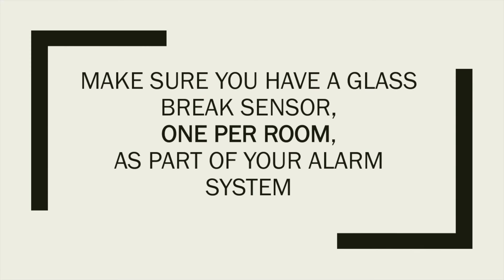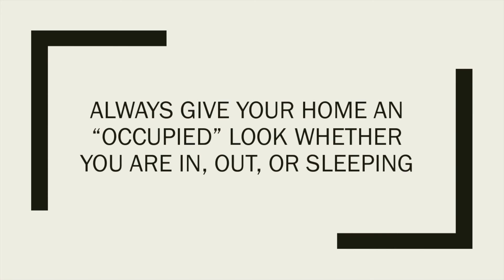Safety tips to prevent 'middle of the night' break-ins in your home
Hello neighbors,
2017 has seen 13 "Middle of the Night" Residential Break-ins (both attempted and successful) in Saratoga as of 10/22/2017. As per the sheriff report at between 5-10 occurred with the home occupied by the home owner. for the specific deterrents you can place around your home to prevent a middle of the night break-in. Search for "A break-in while we are sleeping"

As of 10/15/2017 Saratoga has seen 13 "middle of the night" break-ins in 2017 at the following streets Ted Avenue, Portos Drive, Miljevich, Reid Lane, 3 at Canyon View, Robin Way, Kilbride, 2 at Glen Brae, Woodside and at Obrad
The number of break-ins this year is 60% below last year, but the last few weeks have seen a spike, specially these middle of the night break-ins.
Another middle of the night attempted break-in Sunday @ 2AM.
At least one of these middle of the night break-ins in the last few weeks led to a near confrontation between the home owner and the intruders
I thought it was an anomaly…no longer so.

Very important to take action today and place some deterrents around your home...not tomorrow, not next week but today.
There is no point in finding that “perfect product”. Pick a few products that you can quickly deploy around the home.
The top 25 safety tips here is a great resource to get you started
This link here even has product recommendations.
Having different levels of deterrent around your home helps tremendously!

Below are important considerations for you to enhance the safety of your home.
- Do you have a “ferocious dog”? Your affectionate and loving dog can be the best deterrent to undesired intruders.
- Do you have an alarm system? Very important to have one. Get one installed today if you don’t have one. When the alarm kicks in, they typically scram for dear life
- Do you check all your doors and windows before you retire for the night. Please do not leave a window open for air circulation etc.
- Do you arm your alarm system when you sleep?? Very important to arm it every night. In fact, make sure you are able to hear a knock on the door or the door bell even if you are sleeping.
- Do you have a glass break sensor as part of your alarm system? Time to get one. The door sensors or the motion sensor will NOT trigger when they break the glass. But the glass break sensor will trigger. Ask your alarm company to install one. It is a simple sensor that is placed anywhere - one in each room. When a glass breaks in the room, the sensor will trigger and trip your alarm.
- - Fortify specific windows and entry points with shatter proof Polycarbonate panel over the breakable glass panel. Professional companies install it. Specifically if you have a glass panel next to your front doors, you should consider putting the Polycarbonate panel over it.
- Are your fence gates locked? Just put a simple padlock on the outside and a combination lock for your gardener /pool guy to get access. PG&E and SJWC do NOT need access into your back yard.
- Do you have motion sensor lights around your home? Front, back and sides should have these motion sensor lights.
- Do you have a camera to 'greet visitors' at your front door? How about a door-bell camera?  Do you have cameras pointing to your fence gates and your driveway?
- Do you have signs around your home announcing “video surveillance”?
- Does your home look occupied? Do you have a car parked on your driveway? Take steps to show your home is occupied.
- Do you have dead-bolts on your front door, the side garage door? What can you do to prevent your doors to be kicked and opened?
- Install a Security bar to prop up against your door like this
- Have a barking dog box next to your front door, that will "wake up and start barking" when it hears an intruder. A product like this
- Neighborhood leaders, please consider working with your neighborhood to install surveillance cameras at the entry/egress points of your neighborhood. Neighborhoods that have installed cameras have NOT seen any crime since. You can see the Saratoga Surveillance Camera program details (This is NOT city run, but by a team of Saratogans who got concerned with the rampant crime from last summer, when occasionally Saratoga experienced10 break-ins a week)

Thanks
Rishi